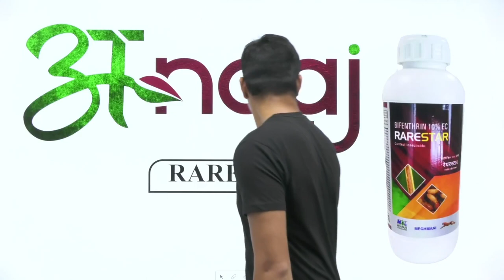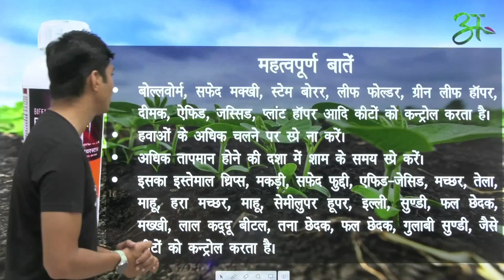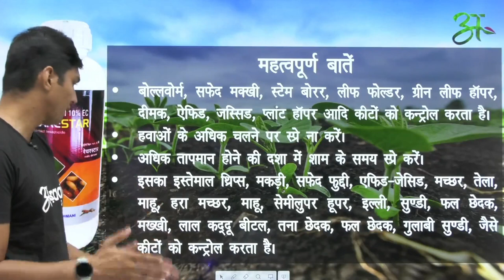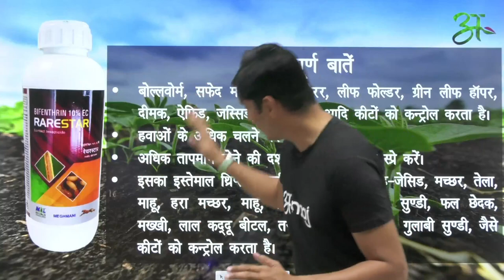Rarestar के बारे में सब कुछ जानिए | Meghmani Organic Limited | Anaaj App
Technical Name : BIFENTHRIN 10% EC

इसका उपयोग आप मुख्य रूप से धान, कपास, गन्ना, सोयाबीन, मिर्च आदि फसलों में कर सकते है।

बोल्लवोर्म, सफेद मक्खी, स्टेम बोरर, लीफ फोल्डर, ग्रीन लीफ हॉपर, दीमक, ऐफिड, जस्सिड, प्लांट हॉपर आदि कीटों को कन्ट्रोल करता है।
हवाओं के अधिक चलने पर स्प्रे ना करें।
अधिक तापमान होने की दशा में शाम के समय स्प्रे करें।
इसका इस्तेमाल थ्रिप्स, मकड़ी, सफेद फुद्दी, एफिड-जेसिड, मच्छर, तेला, माहू, हरा मच्छर, माहू, सेमीलुपर हूपर, इल्ली, सुण्डी, फल छेदक, मख्खी, लाल कद्दू बीटल, तना छेदक, फल छेदक, गुलाबी सुण्डी, जैसे कीटों को कन्ट्रोल करता है।

You can mainly use it in crops like paddy, cotton, sugarcane, soybean, chilli etc.
Controls insects like bollworm, white fly, stem borer, leaf folder, green leaf hopper, termite, aphid, jassid, plant hopper etc.
Do not spray when the wind is high.
Spray in evening in case of high temperature.
It is used for thrips, spider, whitefly, aphid-jassid, mosquito, teal, mahu, green mosquito, mahu, semiluper hopper, caterpillar, caterpillar, fruit borer, fly, red pumpkin beetle, stem borer, fruit borer, pink bollworm, etc. Controls insects.